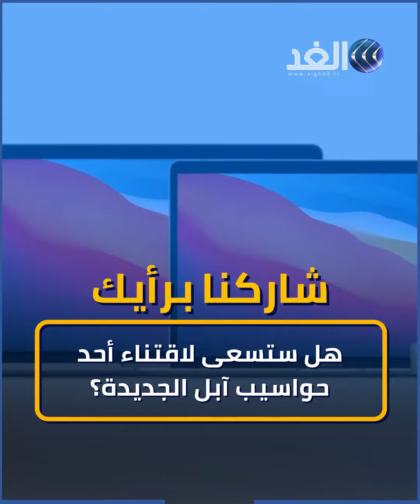مواصفات خارقة .. آبل تطلق الشريحة الثورية 1M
أعلنت شركة آبل، الثلاثاء، الجيل الجديد من أجهزة ماك في فعالية نظمتها عبر الإنترنت. وأطلقت آبل أول شريحة معالج ثمانية النواة “M1” والتي ستكون مخصصة لأجهزة ماك، والذي تقول إنها ستحدث ثورة في عالم أجهزة الحواسيب، خاصة وأنها تضم أسرع معالج رسومات، وأداء متفوقا مع خفض استهلاكه للطاقة إذا ما قورن بمعالجات إنتل. وتضم أجهزة ماك الجديدة، “ماك بوك أير” و”ماك بوك برو” و”ماك ميني”، وفق بيان صحفي لآبل.